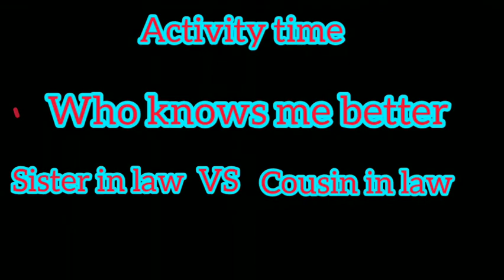Vloggy vlog||SPENDING NEW YEARS WITH FAMILY AND WHO KNOWS ME BETTER: FT sis in law and cousin in law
This video is a vlog on how I spend my new years day with my family. This is a fun and entertaining video and there is also an activity of who knows me better between my sister in law and cousin in law. Let's see who will win the activity.